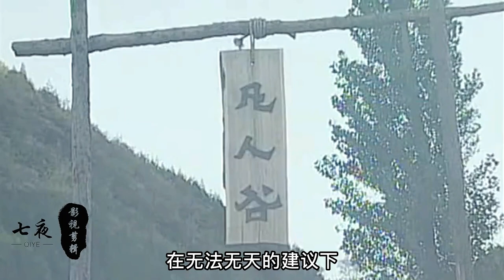易水寒练成惊魂夺魄进攻凡人谷，原啸天等人被易水寒打的落荒而逃